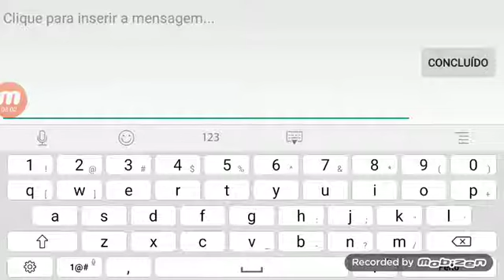Matei geral no Crosfaire kkkkkkkkk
Nimo TV : Diego games chaves, Free fire diego63v